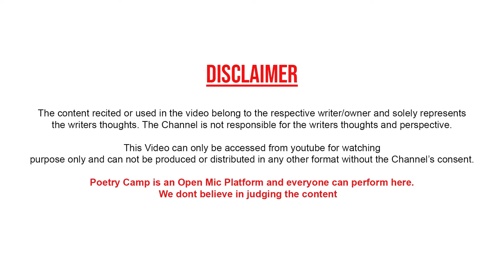Saher Se Acha Gauo hai Apna | Poem By Balram Rajput | Poetry Camp | Poetry Camp Shayari | शायरी